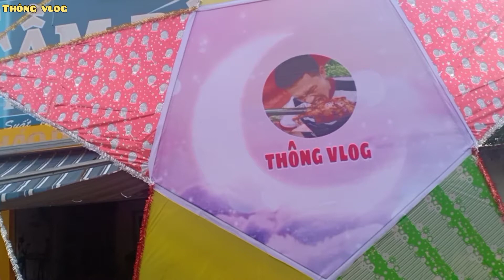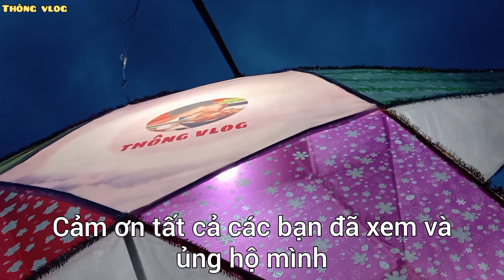Đèn Ông Sao Siêu To Khổng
Lại 1 mùa trung thu tới lại thêm 1 tuổi mới chúc tất cả mọi người có 1 mùa trung thu vui vẻ và thật bình an.